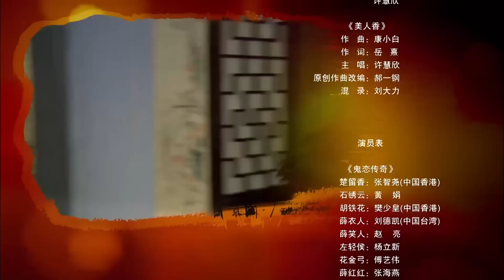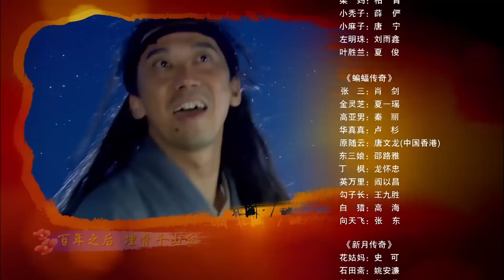【Khmer】ep.21 វិរបុរសឆលីហៀង ២០១៣ (Ken Chang, Louis Fan, Jin Qiao Qiao)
Synopsis：An adaptation of Chu Liu Xiang's adventures from The New Legend of Chu Liu Xiang novel series as the protagonist uses his wit and intelligence to overcome powerful enemies and solve various mysteries with the help of his many friends.